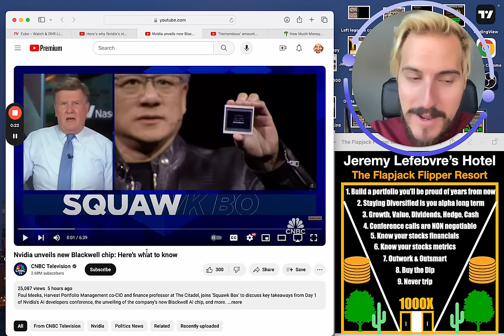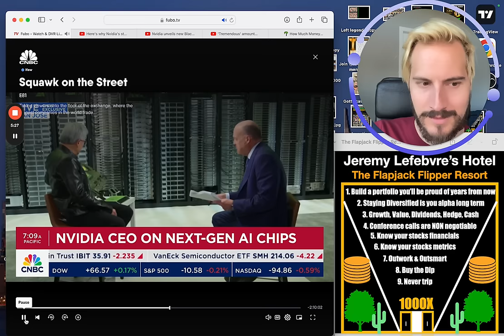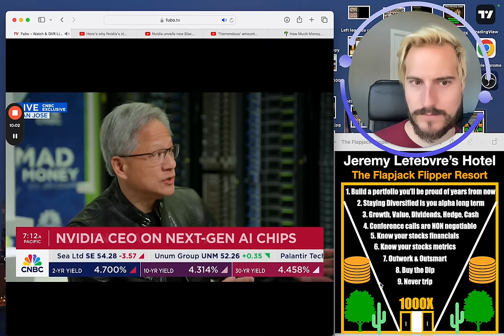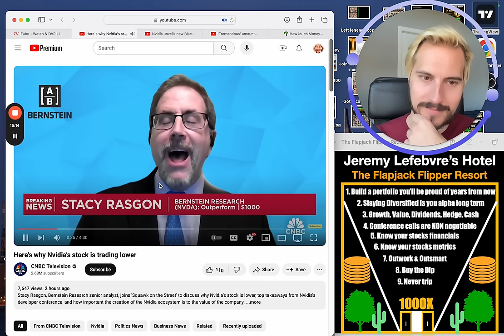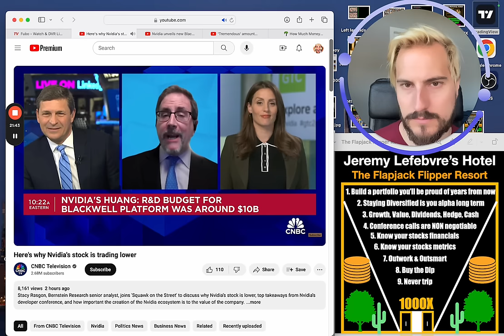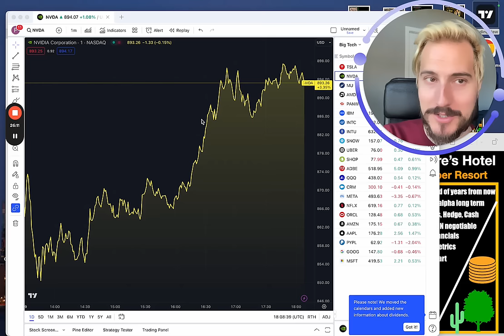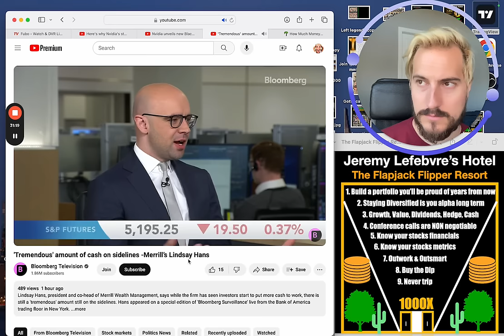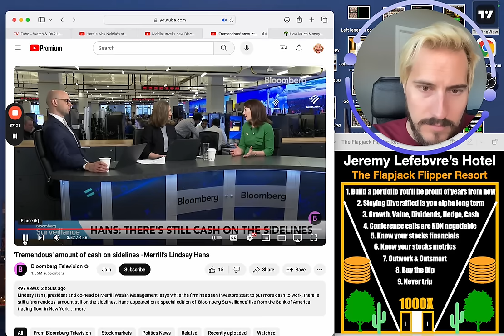Buy Now or Cry Later...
Nvidia stock. Jensen Huang.
Looking to join my Private Stock Group?

Financial Education